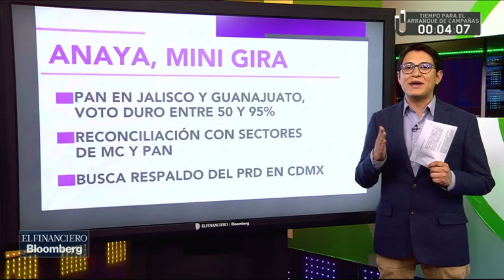Esta será la táctica y estrategia de los candidatos durante campaña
¿Qué táctica y estrategia seguirán los candidatos presidenciales durante sus respectivas campañas?